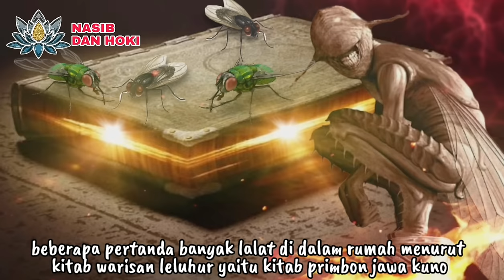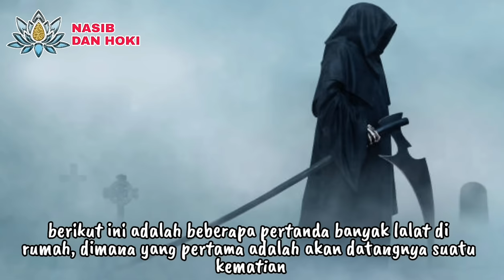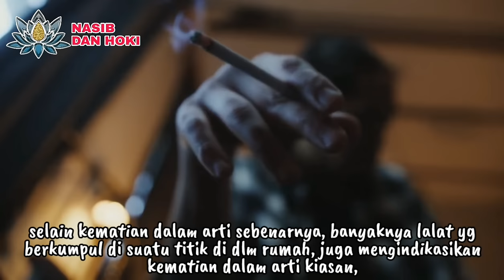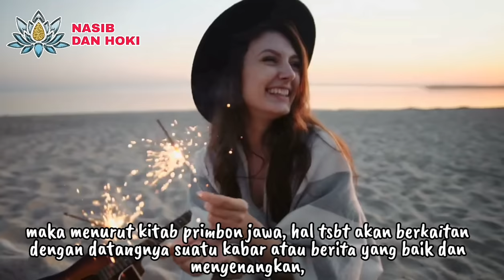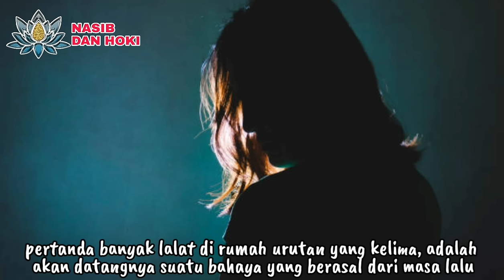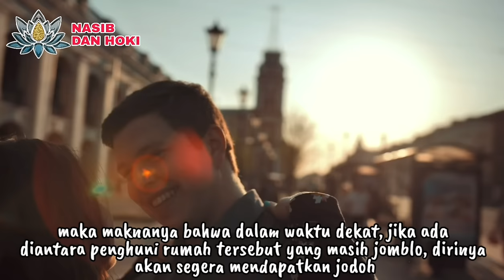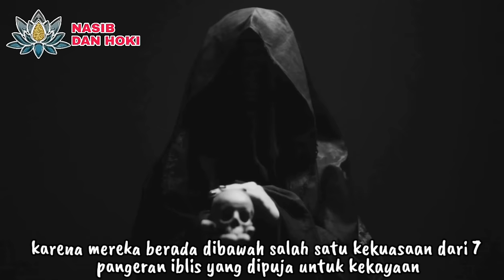WASPADA JIKA MUNCUL MALAM HARI!!!_8 PERTANDA BANYAK LALAT DI DALAM RUMAH MENURUT PRIMBON JAWA KUNO